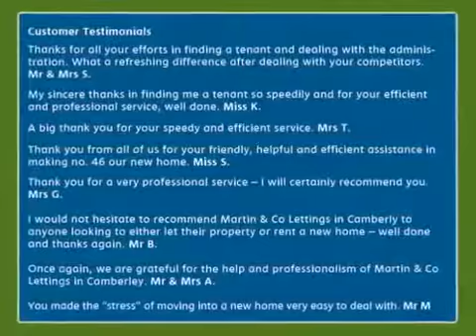16337608 7383574 10 Martin and Co YELL VID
Martin & Co Camberley 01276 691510
Property and Management specialist